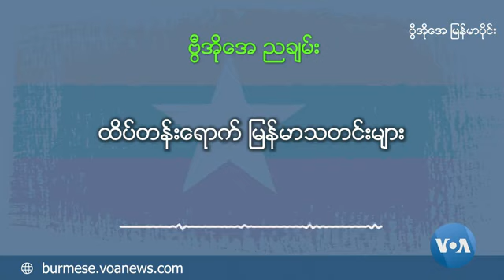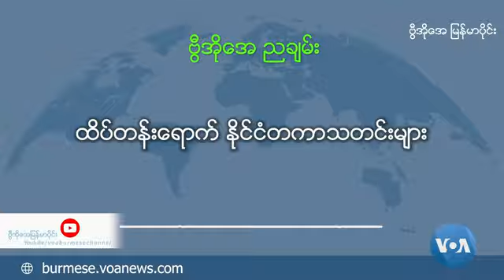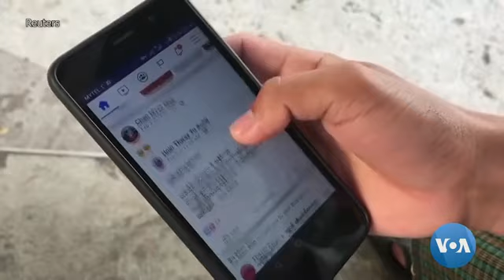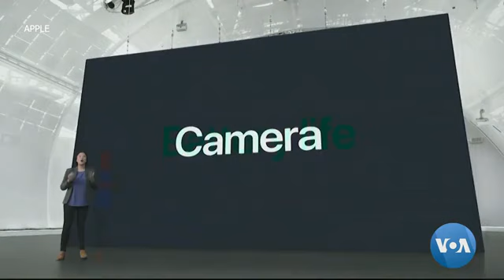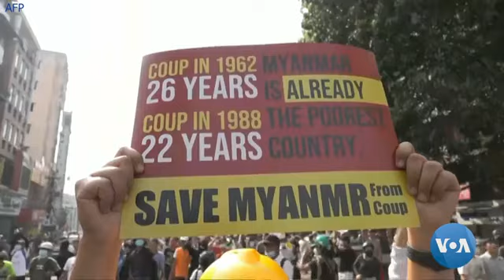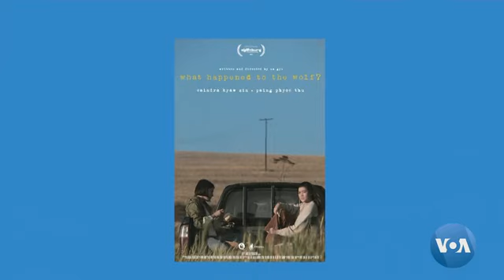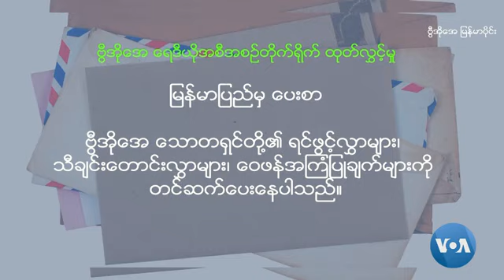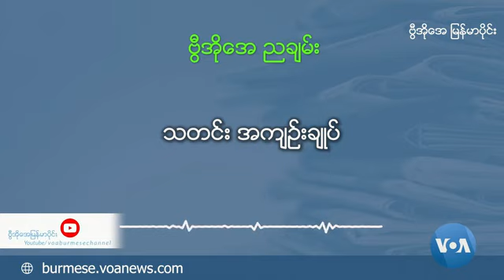ဗွီွအိုအေ ရေဒီယိုအစီအစဉ်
ဗွီအိုအေမြန်မာပိုင်းရဲ့ ညပိုင်း မြန်မာစံတော်ချိန် ၉ နာရီမှ ၁ဝနာရီအထိ ရေဒီယိုအစီအစဉ်ကို ရေဒီယိုကနေ ထုတ်လွှင့်ချိန်နဲ့ တပြိုင်နက်ထဲမှာပဲ Facebook နဲ့ Youtube ကနေလည်း တိုက်ရိုက် ထုတ်လွှင့်ပေးနေပါတယ်။

⁠burme1.global.ssl.fastly.net
⁠burmes1.azureedge.net
⁠729411.info